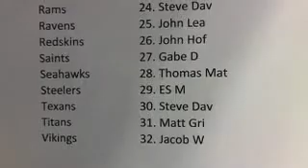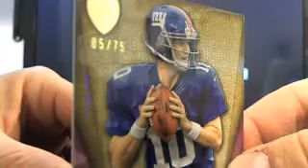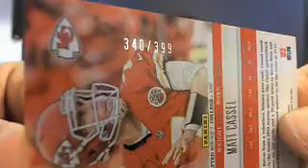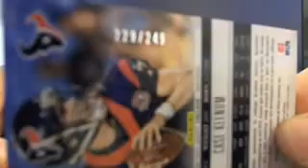Ultimateboxbreaks.com: 2012 Supreme Limited Dual Football Box Break Round 4